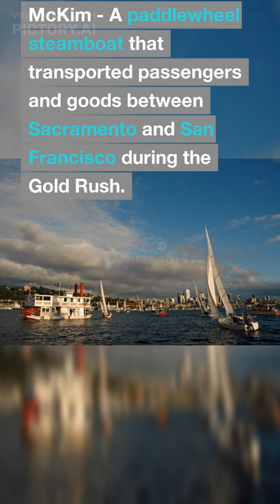Paddle Wheels Boats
Did you know there were 47 Paddle wheel boats between SF and Sacramento in 1847 ?